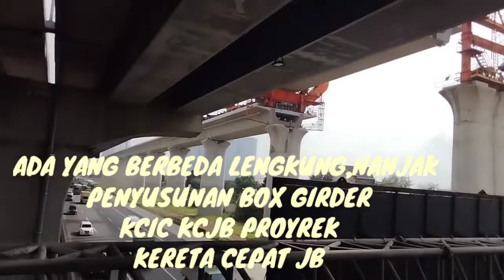Update Kereta Cepat Jakarta Bandung Ada Yang Berbeda Nih ⁉️ Lengkung Nanjak,Penyusunan Box Girder JB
Ada Yang Berbeda di Hari ini Jum'at 14 Januari 2022 Pemasangan Box Girder Kcic atau KCJB